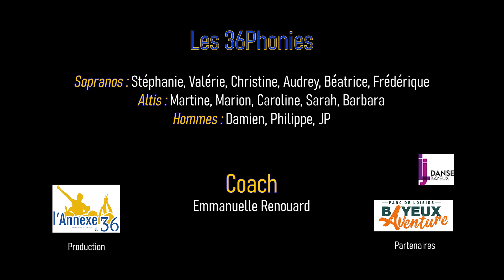Octobre (Francis Cabrel)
Les 36Phonies au Concert des Ensembles du Studio 36.
15 avril 2023
Enregistré chez LJ Danse